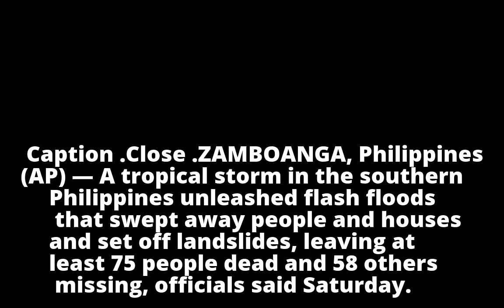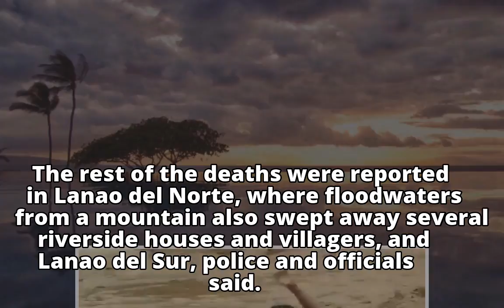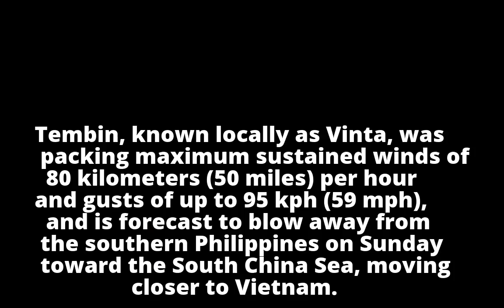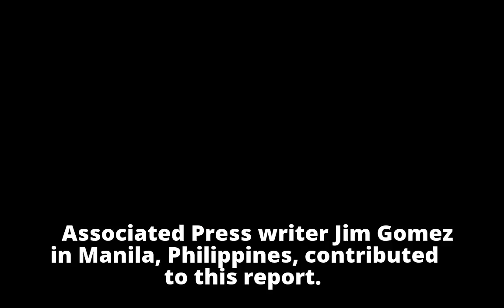Storm leaves 75 dead, dozens missing in southern Philippines